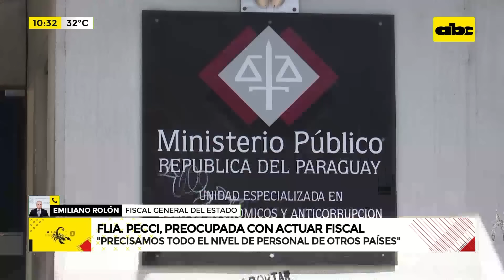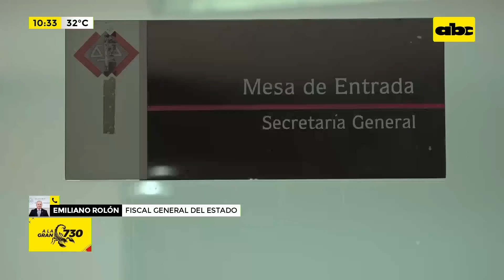Investigación del caso Pecci en Paraguay: Fiscal General argumenta falta de recursos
El Fiscal General del Estado, Emiliano Rolón Fernández, aseguró que la investigación del crimen de Marcelo Pecci es de máximo interés para su institución. Sin embargo, no se cuentan con los recursos para hacerlo, según explicó.